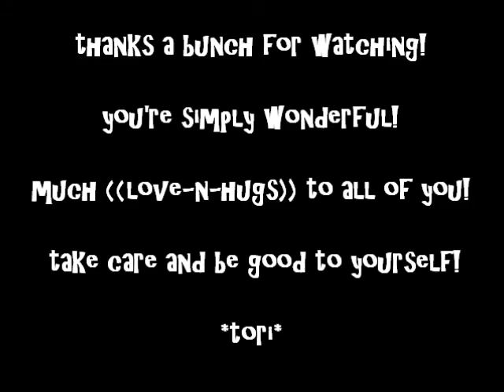~Recipe Of Life~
this is dedicated to all of the people who make up our amazingly diverse community here on youtube. it means so much to me that i have the ability to listen, learn, love and laugh with such a truly awesome bounty of people, places, cultures and lives. thank you for sharing yourselves with me. you really do "complete me!" much love and gratitude ... ((hugs)) ... xoxo ... *tori*